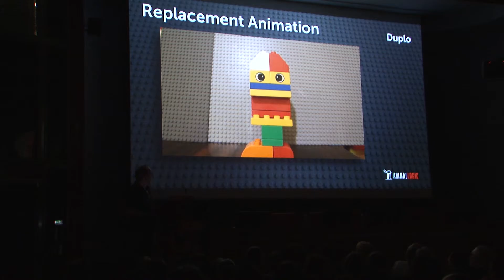View 2014 | Rob Coleman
Rob Coleman vanta un’esperienza di oltre 25 anni. È entrato come responsabile dell’animazione alla Animal Logic nel 2012. Ha lavorato alla Industrial Light and Magic, ed è stato direttore del reparto in tutti i prequel della saga di “Star Wars”.  Alla Lucasfilm Animation ha diretto cinque episodi della serie tv “Star Wars: The Clone Wars” e ha sviluppato di un lungometraggio animato con George Lucas.
Nel 2002 è stato inserito da Entertainment Weekly nella “It List” delle persone più creative nel mondo dello spettacolo grazie alla realizzazione del personaggio digitale di Yoda.